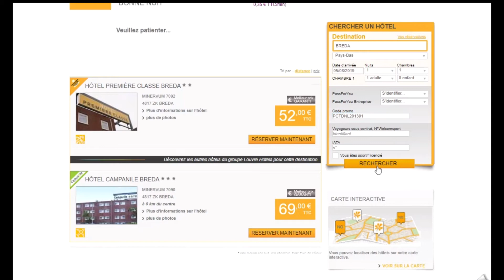Code promo Première Classe vérifié en vidéo